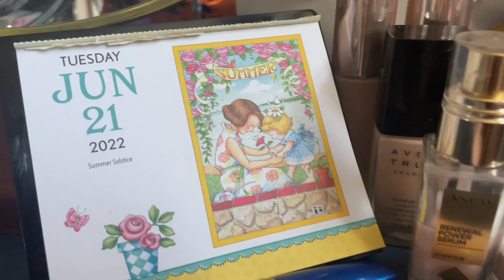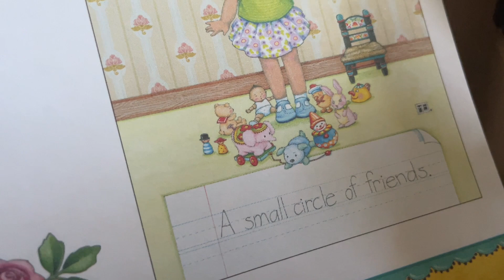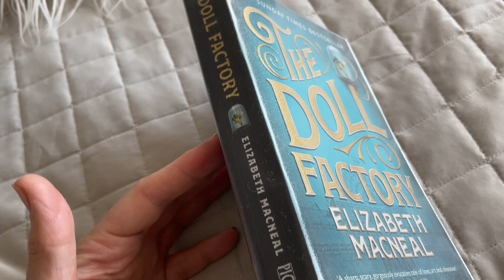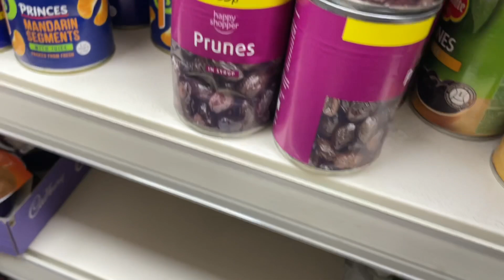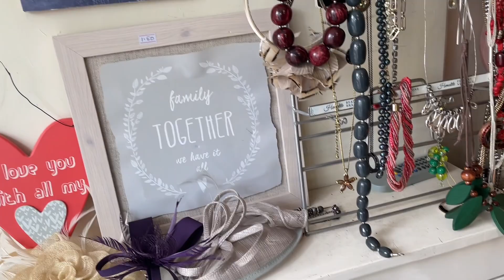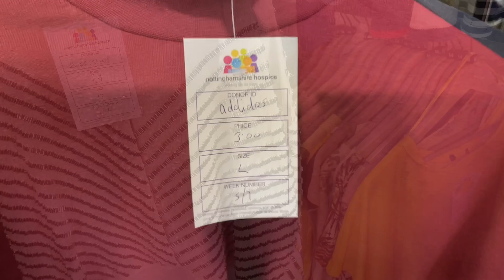22 June 2022 real housewives vlog charity shopping